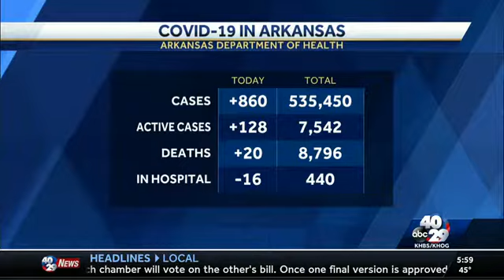Josh Duggar news reports (12/8)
Let's hope Josh Duggar gets 50000 years in jail.